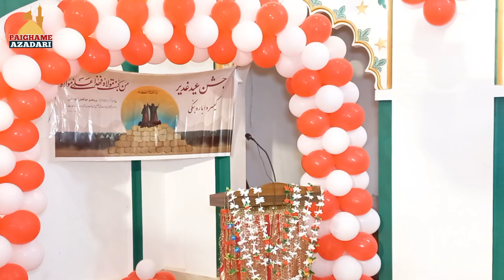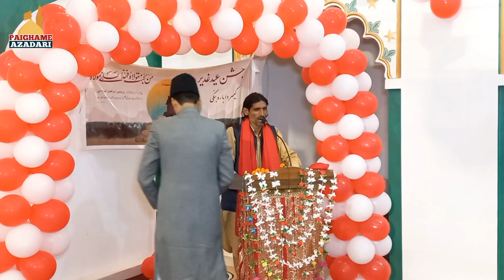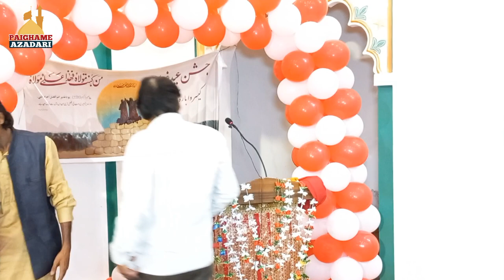Jashne Eid e Ghadeer Kesarwa Sadat | Minjanib Momineen Kesarwa Barabanki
Jashne Eid e Ghadeer 2023 | Kesarwa Sadat Barabanki | Mola Ali a.s

Taqreer : Aalijanab Maulana Syed Siraj Ahmad Saheb Qibla
Date : 06 July (Thursday) 1444/2023
Time : 08:30 p.m.
Venue : Masjid e Haideri Kesarwa Sadat
Minjanib : Momineen Kesarwa Sadat Barabanki